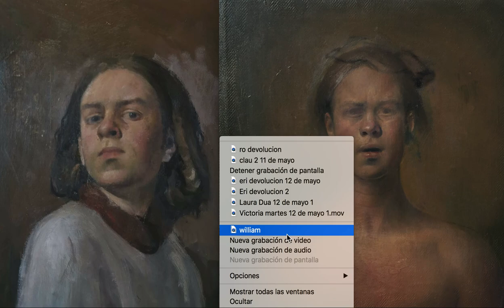Comparación William Heimdal de la ODD NERDRUM SCHOOL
🔥Taller online de dibujo y pintura ONLINE🔥
Cuarentena- Noventena en Argentina 2020